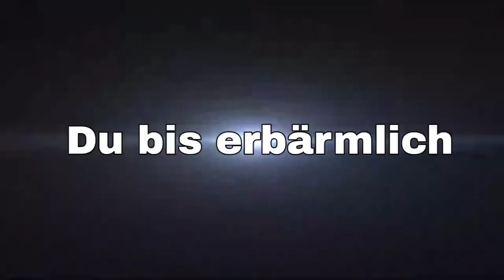Show 21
Diese Episode hebt sich etwas von den anderen ab, da etwas Ironie in ihr steckt, denn diese Episode war eigentlich für den 1. April gedacht. Leider habe ich es aus zeitlichen Gründen nicht hinbekommen diese Episode am 1. April zu veröffentlichen.

0:00 Intro
0:33 Du bist erbärmlich
1:48 Glanz und Gloria
4:48 Ameno (Techno Remix)
8:42 Adagio for Strings (Remix)
12:18 Mr. Navigator
15:15 Maria like it loud
17:40 GOT Theme (Remix)
23:24 Analtrombosen Sexuell Gequält